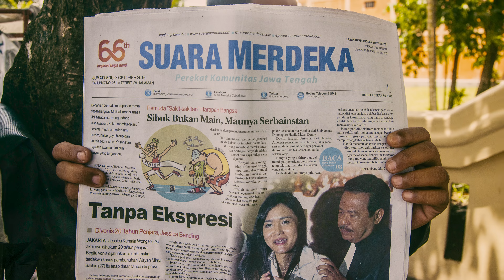Morderstwo i kawa: sprawa Jessiki Wongso (Klip 3 z napisami) | Zwiastun po polsku | Netflix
Były najlepszymi przyjaciółkami — do czasu, gdy spotkanie przy kawie zakończyło się szokującą śmiercią. Analiza procesu oskarżonej o morderstwo Jessiki Wongso z 2016 roku.

Morderstwo i kawa: sprawa Jessiki Wongso
Zwiastun po polsku (Klip 3 z napisami)
Netflix

Filmy dokumentalne, Filmy o tematyce sądowej, Dokumenty społeczno-kulturowe, Dokumenty o prawdziwej zbrodni, Przykuwający uwagę, Prowokacyjny, Prawdziwa zbrodnia, Cyrk medialny, Z motywem śledztwa, Sąd, Społeczno-kulturowe, Dokument, Film
Rob Sixsmith